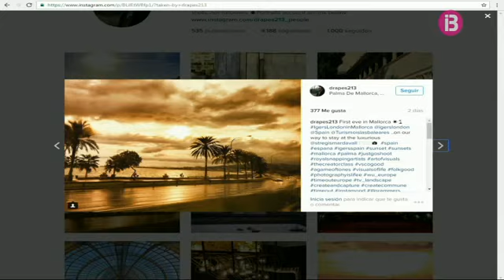L’Agència de Turisme de Balears ha convidat a un grup d’instagramers britànics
L'Agencia de Turisme de Balears ha convidat un grup d'influencers britànics perquè durant tres dies facin fotos de diferents indrets de Mallorca i les pugin al seu Instagram. L'impacte de les seves fotos en aquesta aplicació arriba a un gran nombre de possibles visitants.